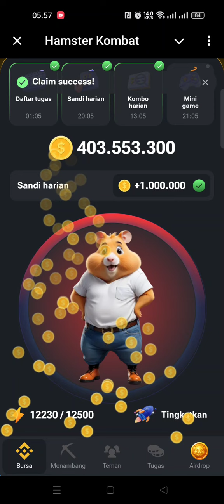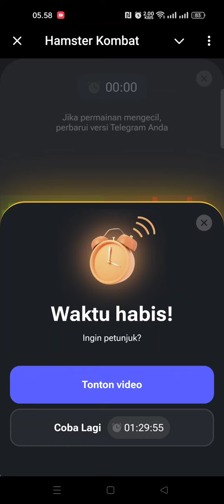sandi harian Hamster kombat 27/077/2024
join link Hamster kombat